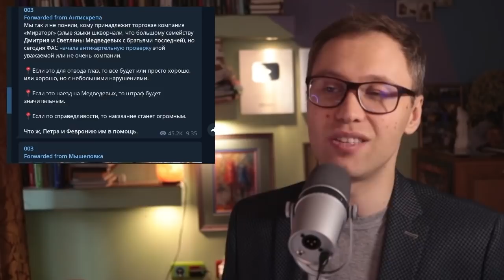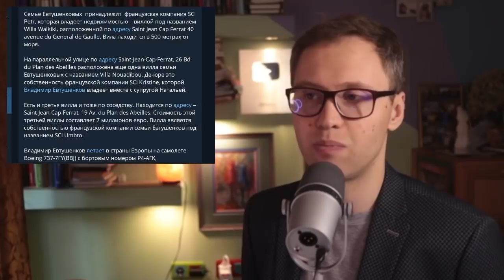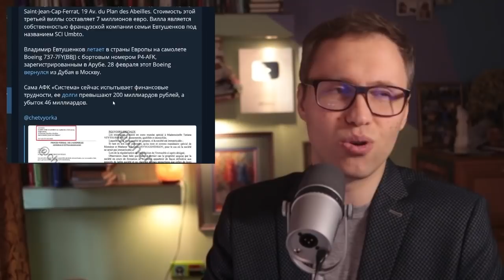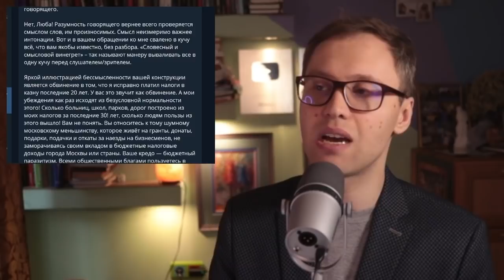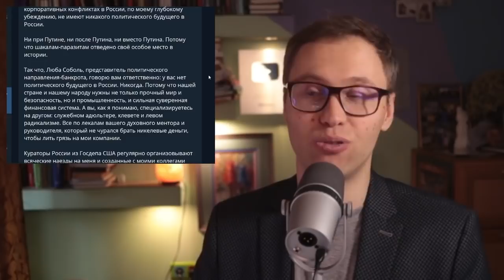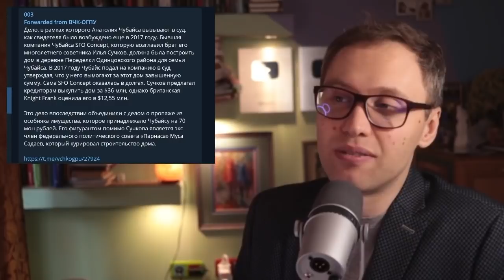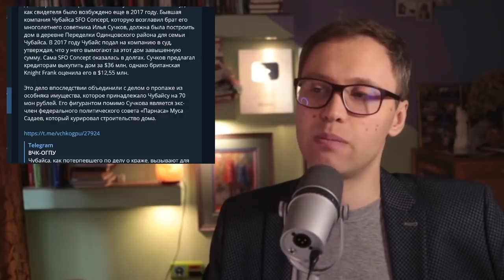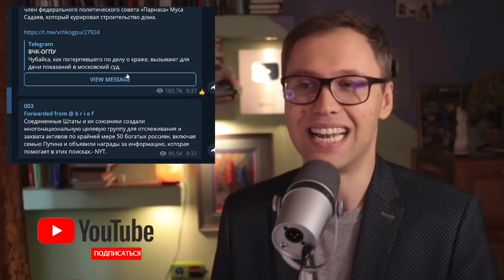Чубайса вызывают в суд! Клан Медведева под ударом, новые санкции против олигархов